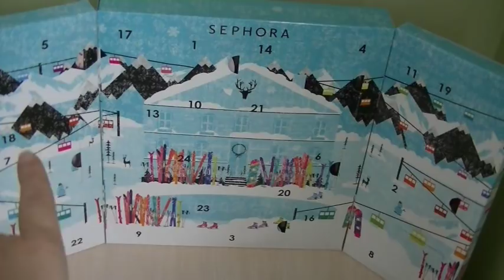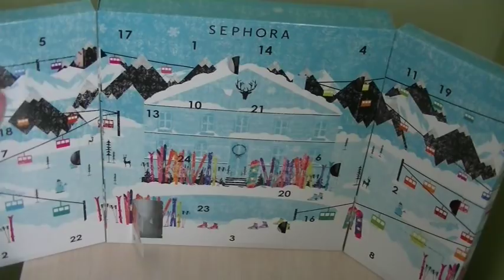9ème jour de l'ouverture du Calendrier de L'Avent de SEPHORA